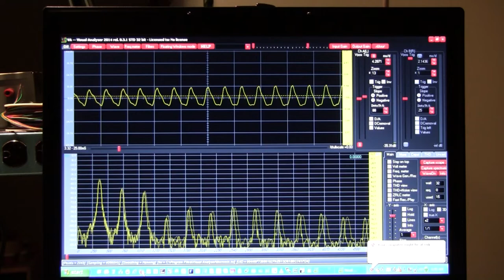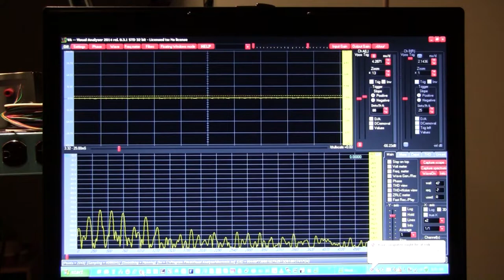Theremin - Auld Lang Syne Played on D-Lev Digital Theremin - Spectral Analysis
This is a short demo piece played on the D-Lev Digital theremin using a variation of a violin voice under development. The left channel audio is direct and unaltered from the theremin.  The right channel has a small amount of reverb added. No other audio processing or pitch correction has been applied.

The spectrum analyzer and scope display the direct audio output without the reverb.

The D-Lev digital theremin was conceived and designed by Eric Wallin.

The demo prototype theremin was built and played by Roger Hess.